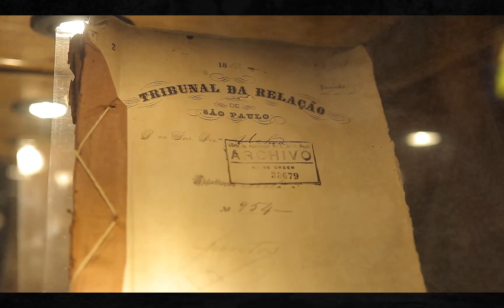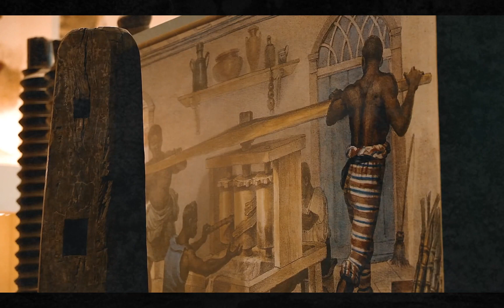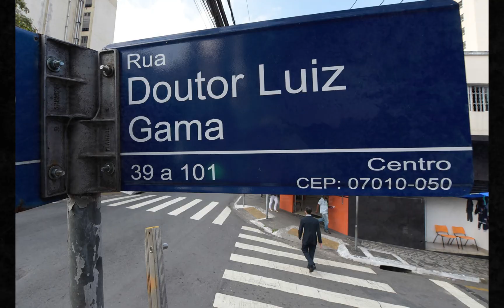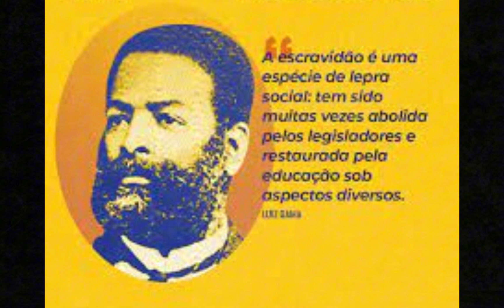Dr Luís Gama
Dr Luís Gama veja a história incrível deste que  foi um advogado, abolicionista , orador, jornalista  escritor brasileiro.